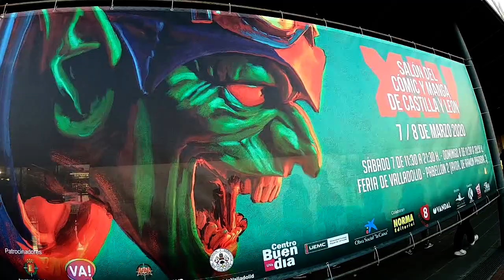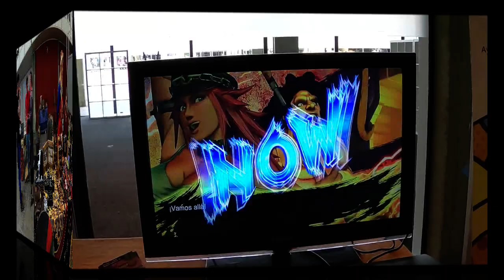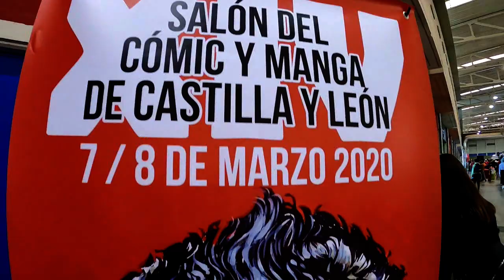Cómic y Manga En Valladolid.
Diversión y Entretenimiento En Valladolid, Con El Cómic y Manga.